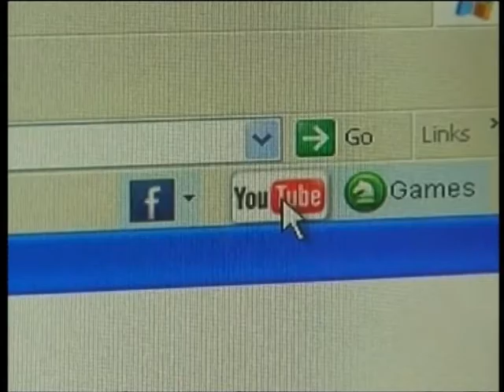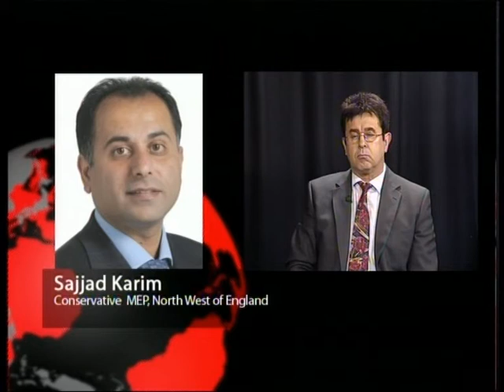The World This Week - 20th September 2012 Part 1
The World This Week on Islam Channel - Presented by award winning journalist and documentary maker -- Phil Rees this week discusses the controversial film 'Innocence of Muslims', the reaction to it and the implications to future Muslim Western relations. Panellists include Ajmal Masroor -- Imam and broadcaster; Seumas Milne -- Associate Editor and Columnist, The Guardian; Sir Iqbal Sacranie -- Former Secretary-General, Muslim Council of Britain; Rabbi Hershel Gluck -- Chairman, Muslim-Jewish Forum; Anas Altikriti -- CEO, The Cordoba Foundation & Dr Sara Silvestri -- Senior Lecturer in International Politics, City University.